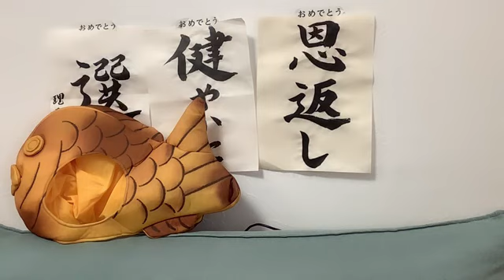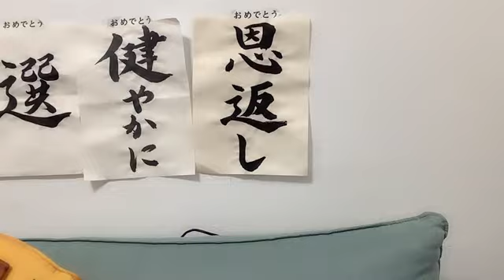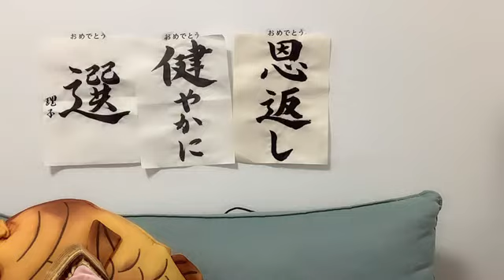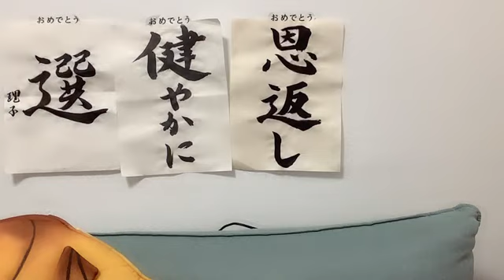工藤 理子（STU48 2期生） 2023年06月30日 13時14分36秒